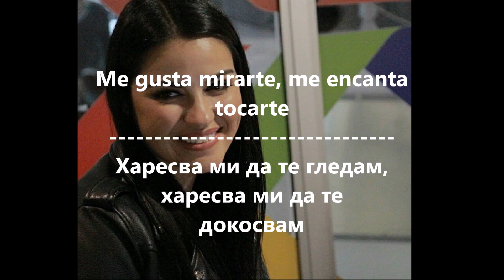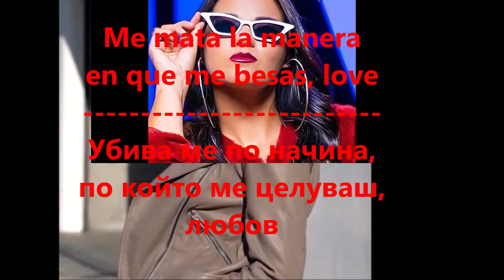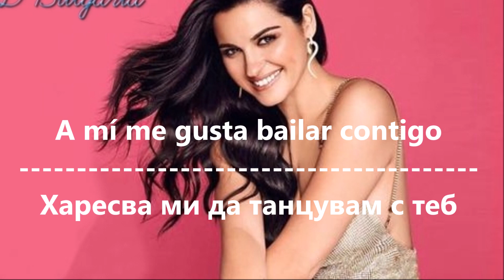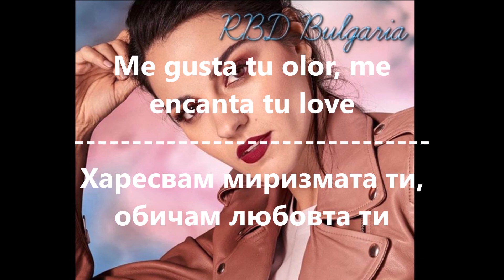Maite Perroni Love / Бг субтитри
Песента е преведена от нас. МОЛИМ ВИ НЕ ИЗПОЛЗВАЙТЕ ПРЕВОДА НА ПЕСЕНТА БЕЗ НАШЕТО РАЗРЕШЕНИЕ.

Можете да ни следвате в:
Vbox7: rbd_bulgaria_official